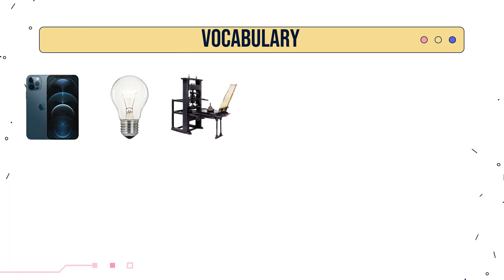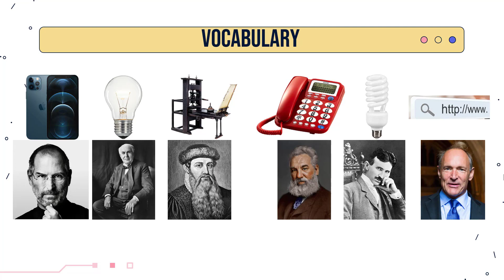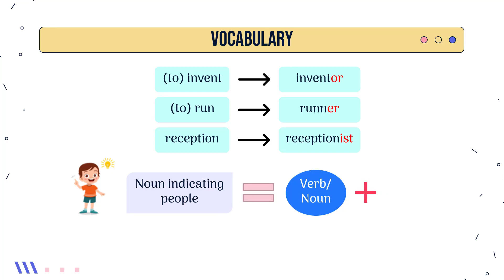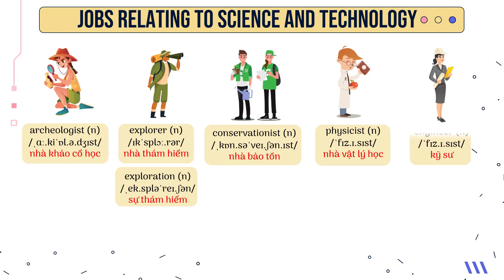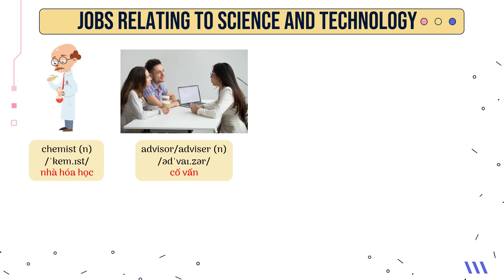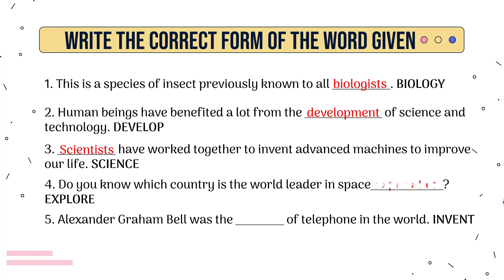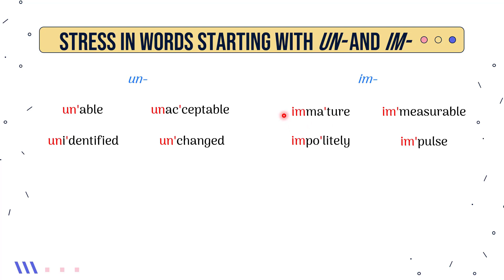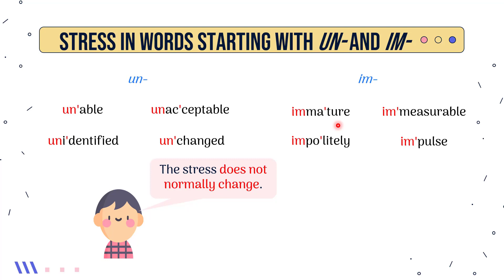Unit 11: Science and Technology - A Closer Look 1 - English 8 [OLM.VN]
Đến cuối bài học, học sinh sẽ có thể:
- Làm quen với chủ đề về khoa học công nghệ.
- Từ vựng: từ ngữ về khoa học và công nghệ.
- Phát âm: Trọng âm các từ bắt đầu bằng un- và im-.